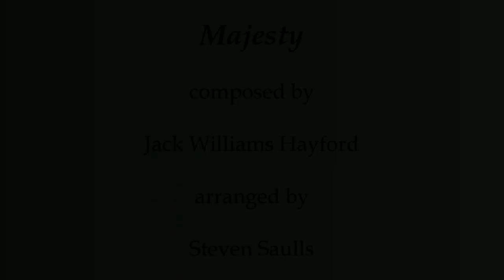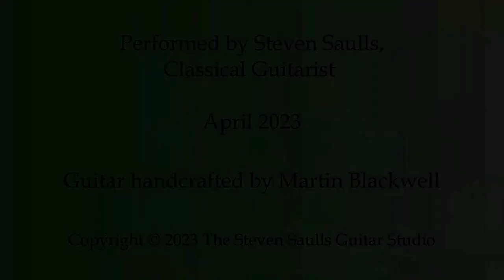Majesty - Jack Williams Hayford (arr. Saulls)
Classic Hymns and Praise Music for the Classical Guitar - Steven Saulls, Classical Guitarist
About the music and the composer…

Jack Williams Hayford was born on June 25, 1934, in
Los Angeles, California, to Anita Dolores (1916–1997) and Jack Hayford (1911–1979), who had married two years earlier on September 28, 1932. Hayford was born with a muscular condition in his neck, which improved later. His father had served in the military as a young man and worked as a switchman for the Southern Pacific Railroad.  Hayford's mother, Dolores, was a Bible teacher who spoke at interdenominational women's classes and Women's Aglow Fellowship (now Aglow International). Although Hayford's parents did not always attend church, he has credited them with providing him with a Christian upbringing.

On July 4, 1954, Hayford married his college sweetheart, Anna Marie Smith. Their marriage produced four children (Rebecca, Jack III, Mark, and Christa), 11 grandchildren, and 17 great-grandchildren.
Dr. Jack Hayford, a talented Bible teacher and songwriter, was for many years pastor of the famed Church On The Way in Van Nuys, California.
In 1977, Dr. and Mrs. Hayford traveled to England for a two-week visit. It was the year of the silver anniversary of the coronation of Elizabeth II as Queen of England. The celebrating and the spirit of enthusiasm of the English people, coupled with the great historical significance of that Kingdom, made those two weeks a very special and exciting time for the Hayfords.

Dr. Hayford reports that he was completely caught up in the emotion of the occasion. As he walked among the people he sensed a feeling of grandeur and nobility. And yet, as he looked about he sensed that even though individuals are greatly used in the course of man's existence on this earth, there is a greater power, the one who is the author of our destiny.

Hayford sensed the deep appreciation in the hearts of the people for their leaders who stood with them in dark hours. Even now they were excited about sharing in the celebration of their Monarch. As he observed those things there came to his mind a feeling that Christ wants his church to have such a sense of loyalty and fellowship, because he must be our guide in good times and bad.

While touring the countryside, the Hayfords made a short visit to Blenheim Palace. As they stood on those magnificent, historic grounds, Dr. Hayford said to his wife, Anna, "Honey, I can hardly describe to you all the things, which this setting evokes in me. There is something of majesty in all this."
As he talked to her of how Christ wants to exercise his kingdom authority in our lives and our activities, that one word seemed to continually charge to the forefront: MAJESTY! Yet, the things he saw seemed but a paltry reminder of the royal legacy we enjoy as we worship the majesty of our risen Lord.

As the Hayfords pulled themselves from that regal palace and drove away, Dr. Hayford asked his wife to take a notebook and write down some thoughts that were coming to him. He then began to dictate the lyrics, the key, and the timing to a song now being sung by Christians worldwide:  Majesty! worship His majesty!

Steven began studying the guitar at age nine and has attended some of the finest music schools in the world including the Berklee College of Music (Boston), and the Mozarteum (Salzburg, Austria). He holds both a Bachelor of Arts degree from Western Washington University (1980) and a Master of Music degree from the University of Arizona (1982).

Over the past 40 years, Steven has performed hundreds of concerts throughout the United States, Central & South America, and Europe. His debut recordings ‘Espressivo’ and ‘Steven Saulls Plays Works by Ponce, Torroba & Bach’ have received wide acclaim both nationally and internationally. In addition to solo concerts, he has performed over 200 chamber works including guitar concerti (with orchestra) by Vivaldi, Ponce, and Rodrigo.

Recorded at The Steven Saulls Guitar Studio, Sahuarita, Arizona 2023/Guitar handcrafted by Martin Blackwell.